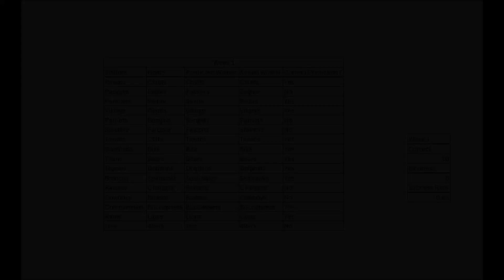nflf lfl fl flfjfjflf week 2